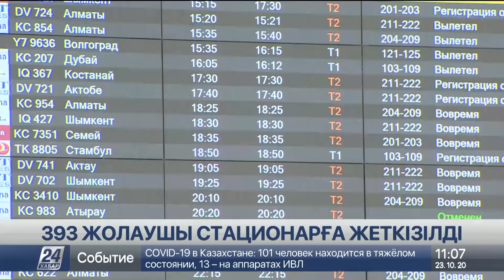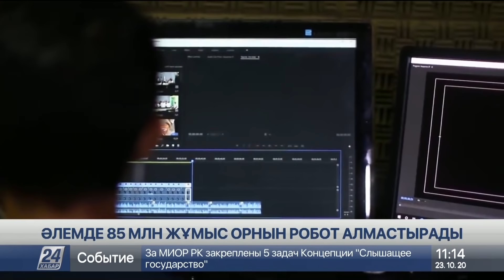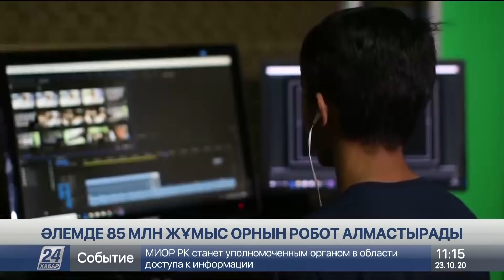23 қазан 2020 жыл - 11.00 жаңалықтар топтамасы